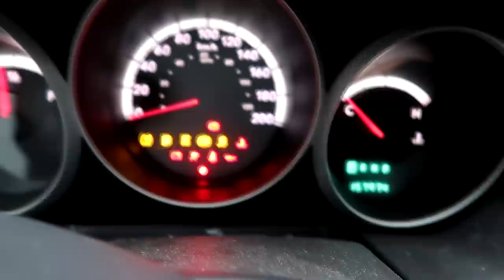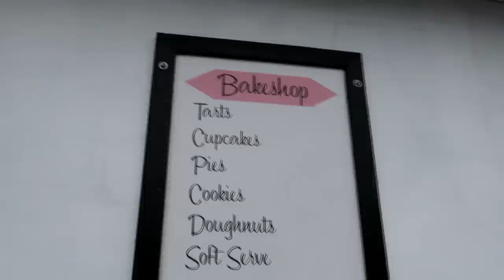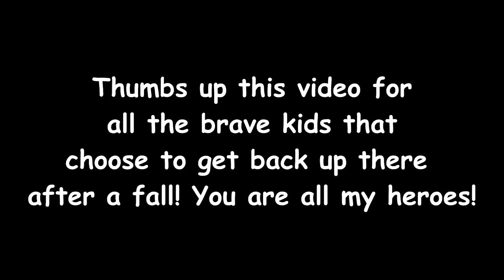TO THE HOSPITAL.......OR BACK ON THE HORSE? Day 230 (08/21/18)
TO THE HOSPITAL. OR BACK ON THE HORSE?

11:27 Young (Hallman Remix) - Chris Coral

DaybyDayVlogs
110 North Front Street - A3,
Suite #213
Belleville, Ontario, K8P 0A6
Canada